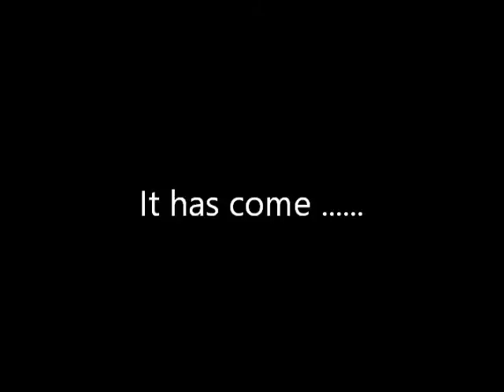Hammerbeard and Friends 2# Mark Fitzgerald catch up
Mark is the host of the fundamental escape podcast, a former street preacher asking some of the most important and thought provoking questions  to his guests

idk how im lucky enough to catch up with this guy but we just did a quick skype a few beers into our friday hopefully we get a full podcast in the near future

Im really trying to learn off this guy hes kinda my podcast hero lol but i manage to get off my fan boy horse and get into the topic of drugs